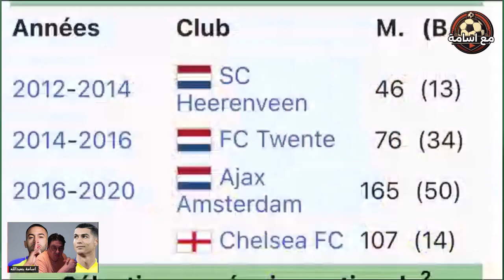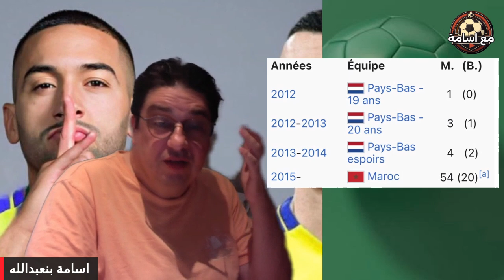زياش في السعودية أو اختيار العقل على العاطفة